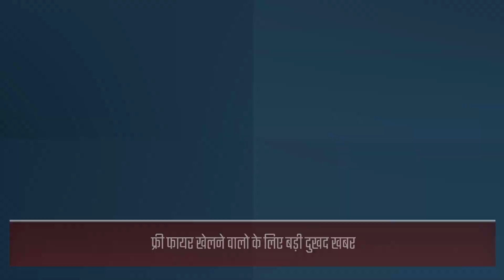Free Fire and pubg Ban? 😲😱